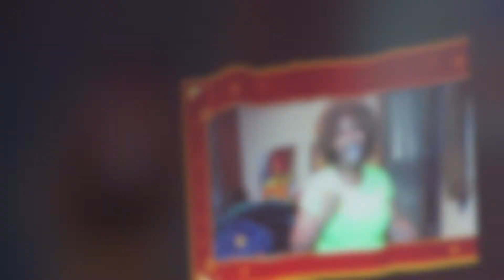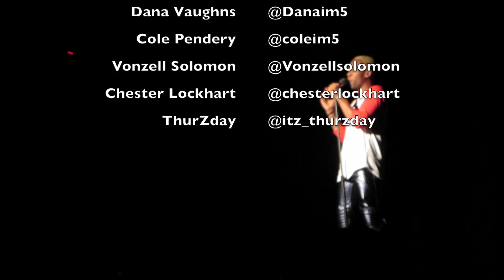TODDY'S TWERK DU SOLEIL || SAN ANTONIO, TX || PART 3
THIS IS THE LAST ONE YOU GUYS! PART 3 UP AND RUNNING!!

I figured since I made you guys wait so long for Part 2 of this little series why should I make you wait the same amount of time for Part 3? You know?

I don't really know what to say for this description but I want to just thank you guys for being so supportive of these videos. I hope one day I can be as good as Todrick. One day I hope to live out my dreams like he did and he does! It would be a blessing...
Todrick Hall's Opening Show in San Antonio, Texas! His very first tour and if I am allowed to speak for all of the Toddlerz around the world; we are so very very proud of you and all of your cast and crew!

IM5 that goes for you as well! David, Cole, Dana, Gabe and William you guys have worked your way up and by your performances we see that you have come a long way.

The city of San Antonio thanks all of you for bringing Twerk Du Soleil here and we really hope to see you guys again soon!

A Message from Daphne: Todrick Hall, IM5, singers, dancers, cast and crew of Twerk Du Soleil again I wanted to thank you for such an amazing experience. Each and everyone of you have inspired me to be someone greater than a performer/entertainer; you have inspired me to become someone who makes people feel good and feel happy with the music I put out. You have inspired me to inspire others to keep on dreaming and believing that one day, with hard work and dedication, we too can be on that stage. And what I have definitely learned from being at this concert, YOU CANNOT BE AFRAID TO STAND UP AND SHOW YOURSELF EVEN IF YOU'RE STANDING ALONE.

I will say this once again, I hope one day I get to perform with you guys! Todrick Hall, IM5, singers, dancers, cast and crew I hope one day I can join in what you guys live to do!

Song(s): "Freaks Like Me," Todrick Hall (ft. Cast of Dance Moms) , "Touchdown Dance," IM5

IM5 Instagram: @IM5band @coleim5 @danaim5 @davidchrisim5 @gabeim5 @willjayim5

Singers, Dancers, Cast & Crew: @chesterlockhart @itz_thurzday @thekorsoto @welch_amanda05 @boom_kattin @larissacrecco @mikeydances @vvladimirov @navamorris @vonzellsolomon @nina_schreckengost @6kids_and_a_starbucks